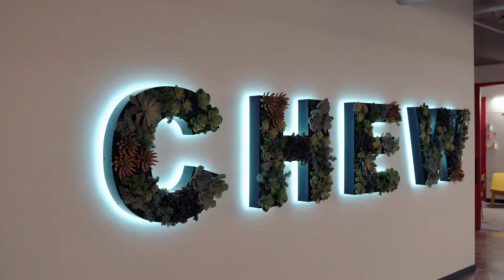Lessons from Legends: Adam Melonas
Adam Melonas, founder of food tech company Chew delivers his three best pieces of advice for aspiring entrepreneurs.